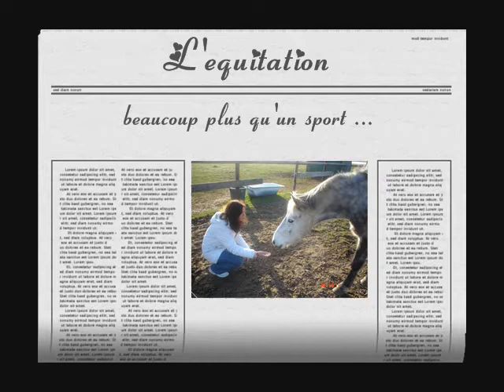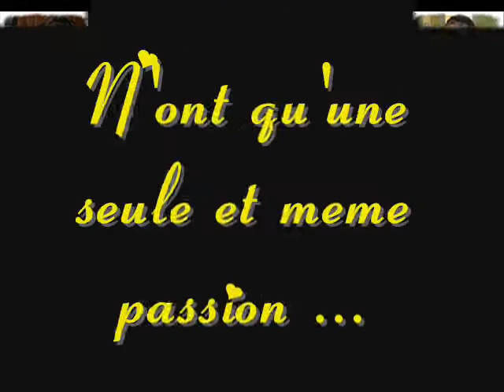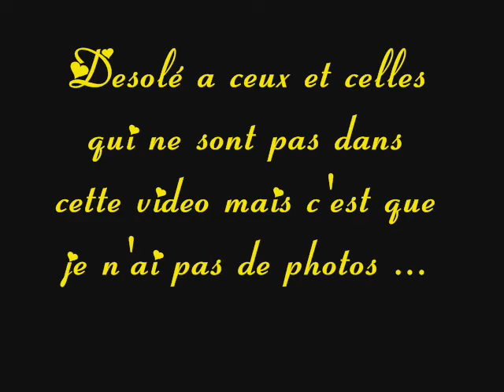passion chevaux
des amis ... d'enfance !
et nos chevaux geniaux